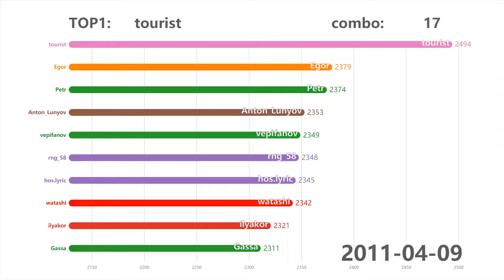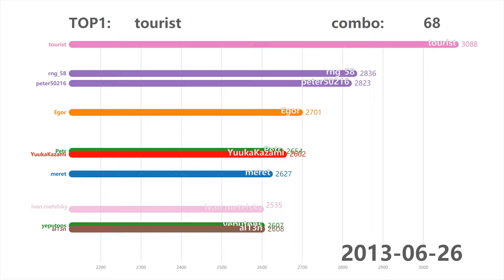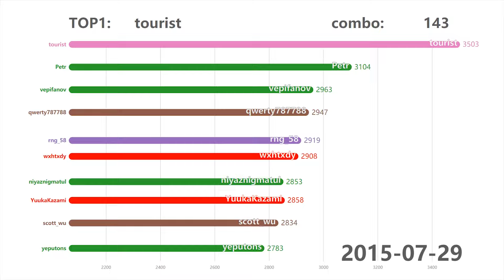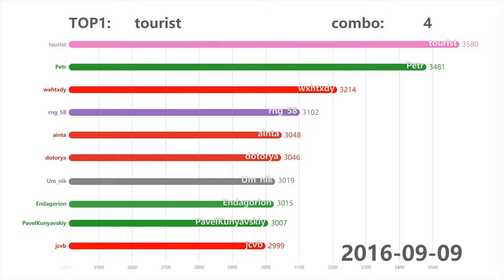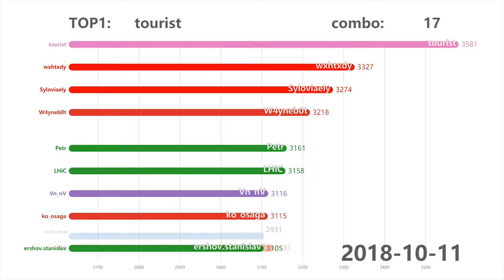View the history of top10 in Codeforces!